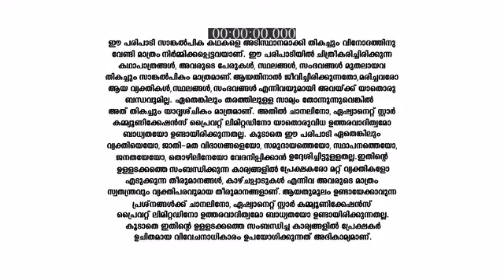Koodevide_S1_E315_EPISODE_Reference_only.mp4